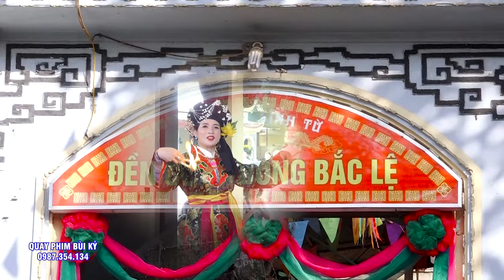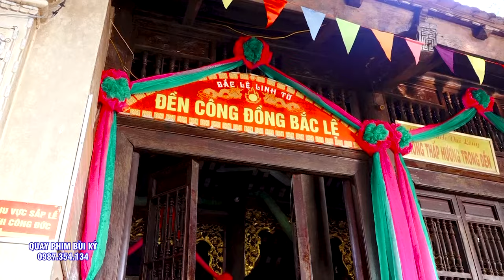Hầu #4 Giá Chầu Tuyệt Đẹp - Đồng thầy Diệu Thiên Phúc - Hát Văn Hầu Đồng ĐẶc SẮc